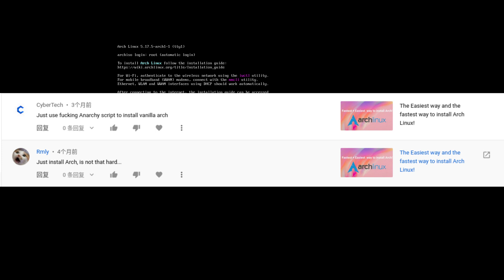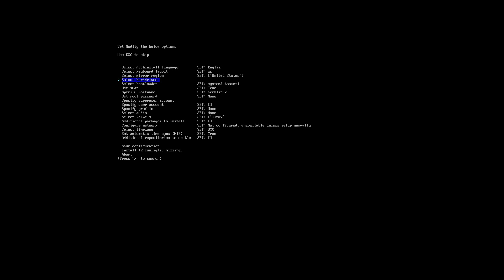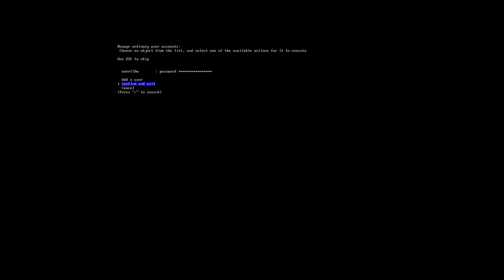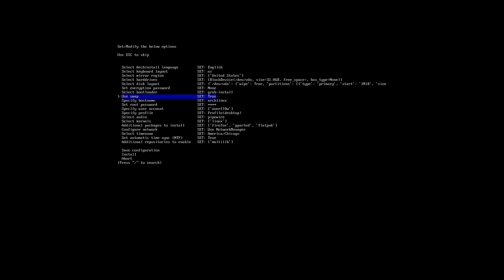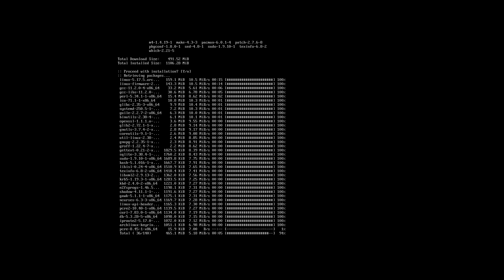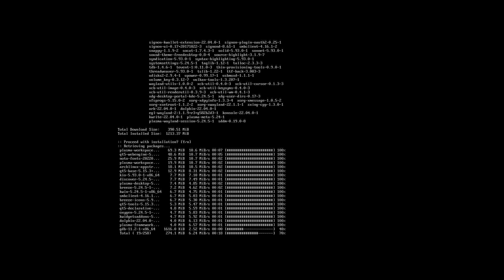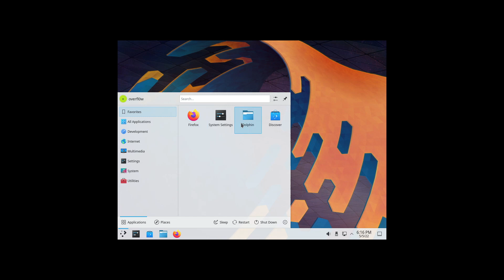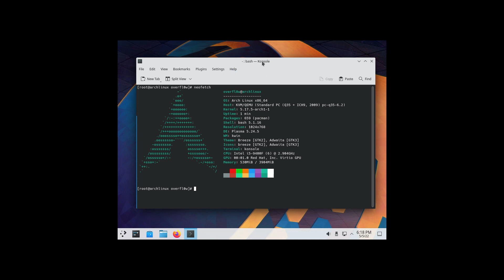The NEW fastest + Vanilla way to Install Arch Linux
In this video, I show you the new super fast way to install arch linux, and it's vanilla by using the archinstall script.

Arch Linux, Linux, Install Linux, Install Linux Easy, Fastest Linux install.